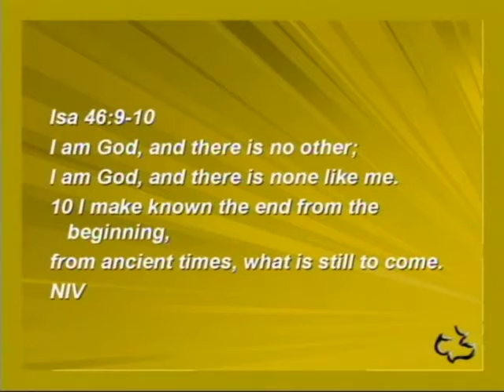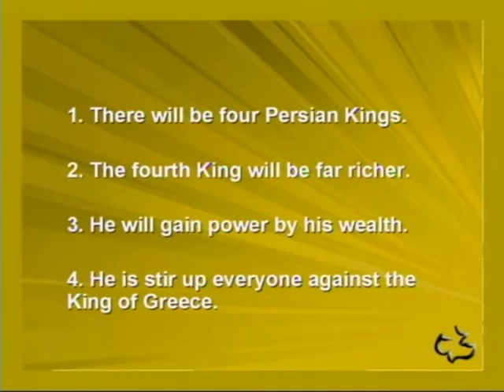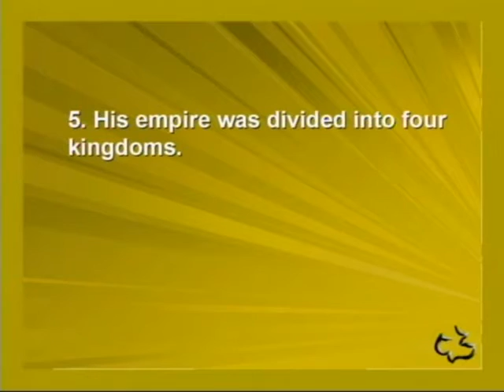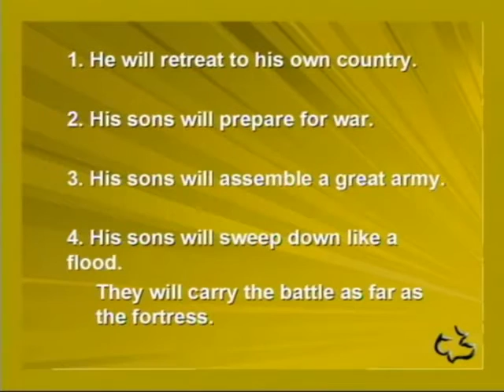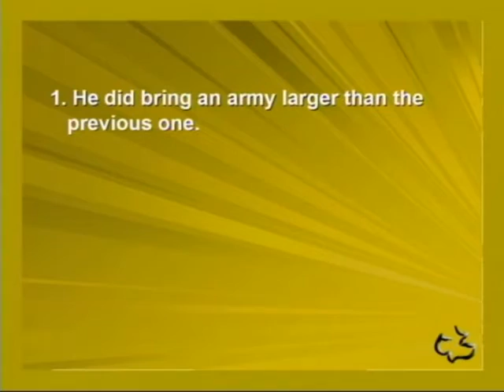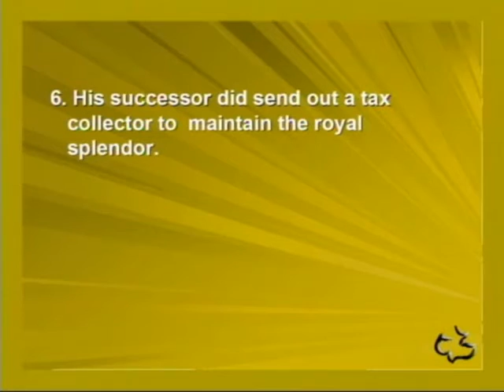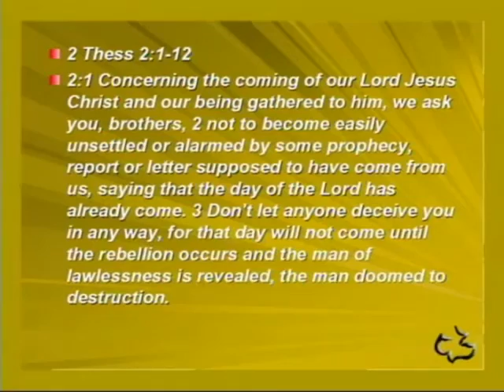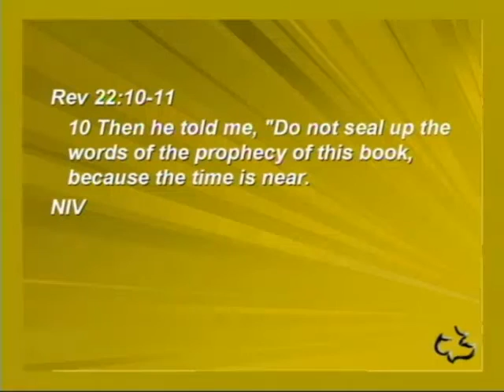Old Testament - Daniel - 11:2-20 - (Future Kings And Conflicts)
Old Testament - Daniel - 11:2-20 - (Future Kings And Conflicts) - Calvary Chapel Windward - OAHU, HAWAII - Pastor Tim Newman

PASTOR TIM's NOTES:

NOTES FOR DANIEL 9 & 11(BELOW) ARE TRUNCATED DUE TO BEING TO LONG FOR YOUTUBE's DESCRIPTION LIMIT - PLEASE GO TO THE CC WINDWARD SITE, MEDIA LIBRARY PAGE FOR DANIEL TO GET THE COMPLETE NOTES IN DOWNLOADABLE PDF

Daniel 11:2-20
“Future Kings and Conflicts”
Isa 46:9-10
1. Daniel gives us details about Four Persian Kings.
Vs. 2
 1a. Daniel predicts 4 specific details about the Persian Kingdoms.
 1b. Daniel was correct in his predictions.
 1. The four Persian Kings were;
 Cyrus, who was ruling at the time of Daniel.
He is followed by Cambyses, Sudosmerdis, and Darius Hystaspes and Xerxes.
 2. The fourth King will was far richer.
 Xerxes was the Ahasuerus of scripture, the husband of Esther.
 3. He did gain power by his wealth.
 4. He did go to war against the King of Greece.
 In the year 480 B.C., he sent out this expedition against Greece. However, it ended
not in victory, but in disaster.
2. Daniel gives us details about a Mighty King with great power.
Vs. 3-4
 2a. Daniel predicts 5 specific details about the first Greek King.
 2b. Daniel was correct in his predictions.
 1.Alexander the Great ruled with great power and did as he pleased.
 2. His empire did not go to his descendents
 3. His empire was uprooted and given to others.
 Alexander’s empire did not go to his decedents but rather his four
generals fought over it.
 4. This new empire did not have the same kind of power.
 5. His empire was divided into four kingdoms.
 Cassander was over Macedonian and Greece.
 Lysimacus took over Asia Minor.
 Seleucus took over Syria, Turkey and part of Iraq.
 In our text he becomes the King of the North in Chapter 11.
 Ptolemy took over Egypt, and Israel and the island of Cypress.
 In our text he becomes the King of the South in Chapter 11.
3. Daniel gives us details of the King of the South and his plans for an alliance.
Vs. 5-6
3a. Daniel predicts 4 specific details about the first King of the South.
 3b. Daniel was correct in his predictions.
1. The King of the South who became strong was Ptolemy Lagos or Lagidi or also
known as Soter.
 2. One of his commanders did become even stronger.
 3. The daughter of the King of the South was be given for an alliance.
 Ptolemy Philadelphus, the king of the south, gave his daughter, Bernice, to be married
unto Antiochus II, the king of the north.
 4. They did not retain their power and they were handed over.
4. Daniel gives us details about a Descendent of the King of the South.
Vs. 7-8
 4a. Daniel predicts 5 specific details about the descendent of the King of the South.
 4b. Daniel was correct in his predictions.
 1. One from her family line did arise and take her place.
 Ptolemy Euergetes, her brother, which would be a branch of her roots, the brother
of Berenice,
 2. He did attack the King of the North and enter his fortress.
3. He was victorious.
 4. He did seize their gods, their metal images, their valuable articles
of sliver and gold. And he did carry them back to Egypt.
 5. He did leave the King of the North alone for some time.
5. Daniel predicts the King of the North will invade the South.
Vs. 9-10
 5a. Daniel predicts 4 specific details about the King of the North.
 5b. Daniel was correct in his predictions.
 1. The King of the North did retreat to his own country.
 This King was Callinicus and he was able to mount an attack against Egypt in 240
BC.
 2. His sons did prepare for war.
 The sons that prepared for war were Seranus
and Antiochus the Great.
 3. His sons did assemble a great army.
 Antiochus the Great went into this campaign with about 70,000 foot soldiers.
 4. His sons did sweep down like a flood.
 They did carry the battle as far as a fortress.
6. Daniel predicts the King of the South will march out in rage.
Vs. 11-12
 6a. Daniel predicts 4 specific details about the battle of the two Kings.
 6b. Daniel was correct in his predictions.
 1. The King of the North had a large army.
 As we mentioned it, it was about 70,000 strong.
 2. The King of the North was defeated.
 3. The King of the South was filled with pride and he did slaughter
many thousands.
 4. The King of the South did not remain triumphant.